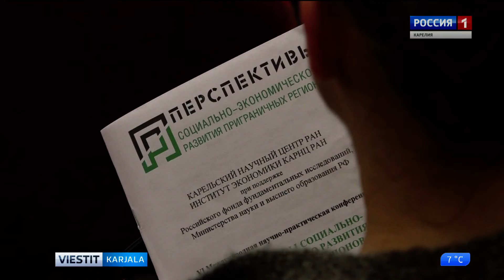Raja-alueyhteistyökysymyksiä käsitellään tiedekonferensissa Petroskoissa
Karjalan tiedekeskuksen taloustieteen instituutissa on käynnistynyt konferenssi, jossa käsitellään lähialueyhteistyön muotoja ja mahdollisuuksia. Konferenssiin osallistuu taloustiedealan asiantuntijoita monista Venäjän kaupungeista sekä Valkovenäjältä, Intiasta, Mongoliasta, Puolasta, Ukrainasta ja Suomesta.